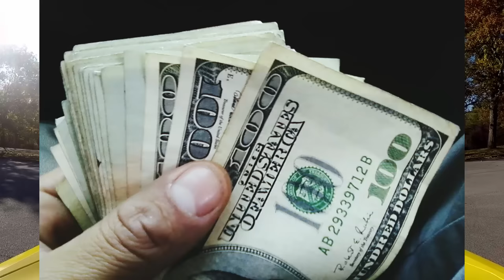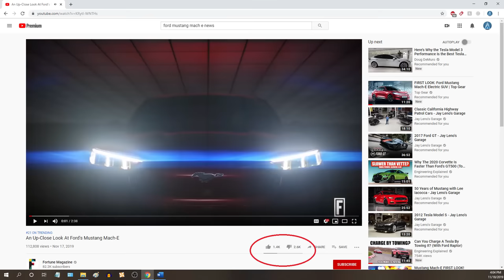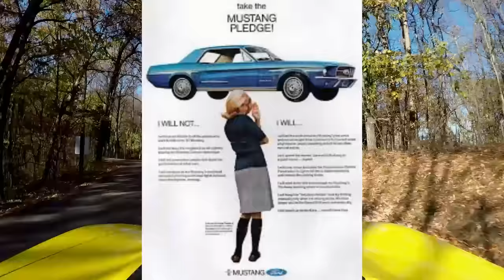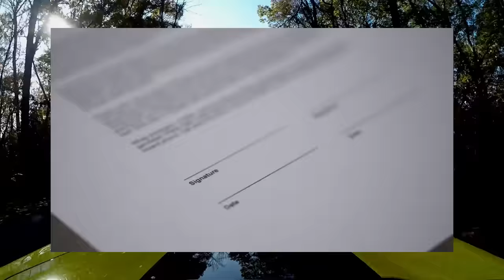Dear Car Manufacturers...Please Stop.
The Ford Mustang Mach E is further proof of the dissonance car manufacturers have with their modern audience.  It's like the executives don't have the slightest idea what makes a product so loved.  Maybe all the Ford executives should all trade names with each other for a day.  See how confusing and stupid it'll get!  Maybe then they'll realize the importance of names for identification and heritage.

MY PHONE